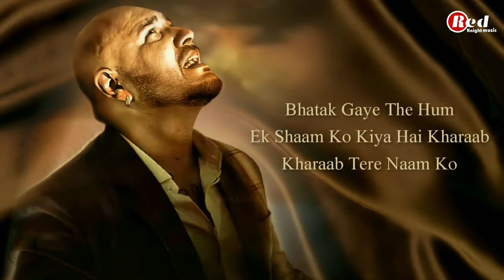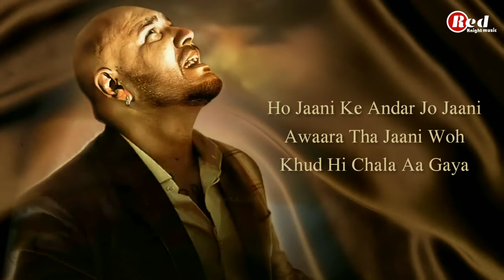Mazaa Song Lyrics.Jaani ft Bpraak.Mazaa lyrics song.Main Gairon Ki Bahon Mein Dekha Hai So ke lyrics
Mazaa Song Lyrics. Jaani ft Bpraak. Mazaa lyrics song. Mazaa lyrics status. Mazaa full lyrics song.